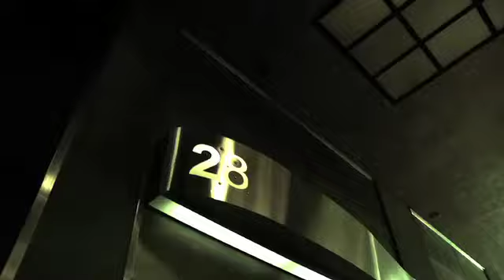Top Gear 14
A partire dal 7 Ottobre alle 21 su Discovery Channel (Sky 401, 420 e in HD)